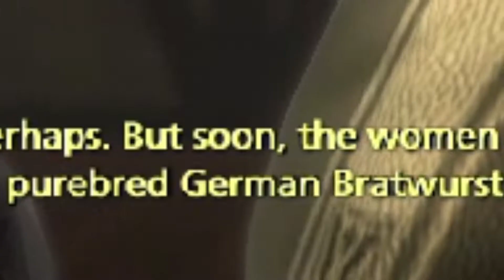The Saboteur - EA Does It Again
Imagine buying the studio that made Mercenaries, Star Wars Battlefront, and Destroy All Humans only to close them a year later. At least The Saboteur is fun, as rough as it can get. The devs clearly had a blast making their swan song of a game.

Recorded in 640x480, just as the Cruelty Squad creators intended.

You can grab the game on GOG It thankfully doesn't require Origin to play.